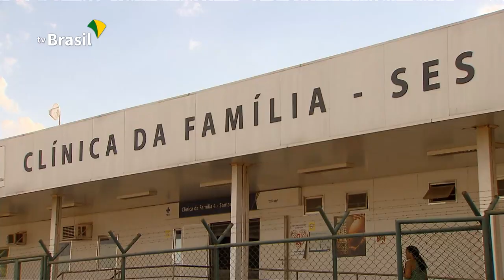Saúde da Família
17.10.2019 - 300 novas equipes do programa Saúde da Família devem ser contratadas para atender 130 municípios brasileiros ainda este ano. O anúncio foi feito hoje pelo Ministério da Saúde. Segundo o governo, serão cerca de 1.300 profissionais como médicos, dentistas e enfermeiros a mais.